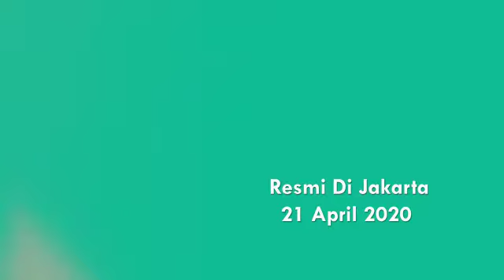"Sekilas Himpunan Mahasiswa Jurusan - IAT (Ilmu Al-Quran dan Tafsir)"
Let's follow our official account of DEMA Fakultas Ushuluddin & Humaniora UIN Walisongo Semarang
Ig and Twitter: @demafuhumuinws
Kementerian Humas, Komunikasi dan Informasi DEMA Fakultas Ushuluddin dan Humaniora

kampus_hits Kampus_Hijau Nanggroe_Aceh_Darussalam Sumatera_Utara Sumatera_Barat Riau Kepulauan_Riau Jambi Bengkulu Sumatera_Selatan Kepulauan_Bangka Belitung#Lampung#Banten#DKI_Jakarta#Jawa Barat#Jawa_Tengah#Jawa_Timur#DI_Yogyakarta#Bali#Nusa_Tenggara_Barat#Nusa_Tenggara_Timur